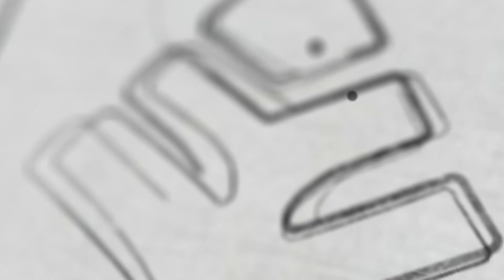NKന്റെ അപ്പൂപ്പനും ടൈം ട്രാവലും🤣 | Xylem CBSE 11 & 12